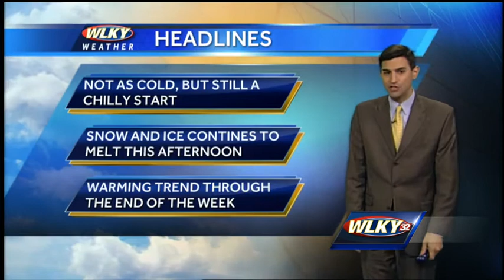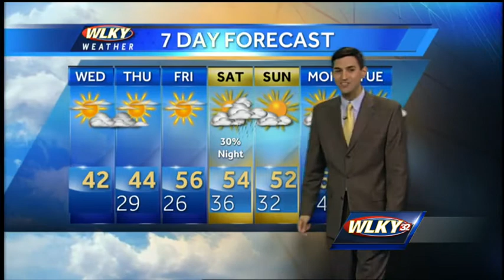Slowly Warming Temperatures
WLKY's Matt Milosevich has the latest on a steady warming trend through the end of the workweek.